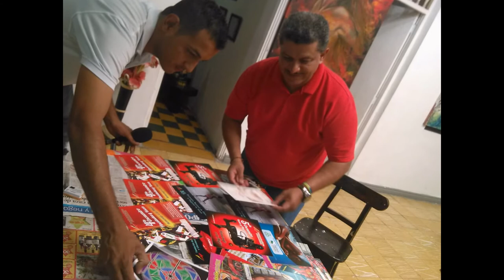Johana Conde - Pintora Colombiana - Cel: 313 358 13 77.